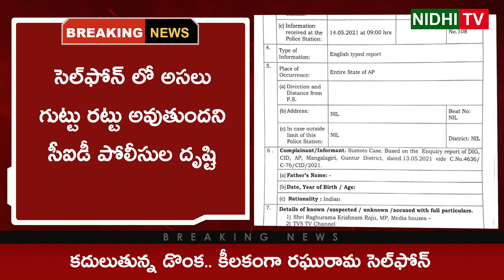భయంతో ఎల్లో చానల్స్.. AP CID Trying Raghu Rama Krishnam Raju Cell Phone Secrets | Nidhi Tv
AP CID Trying Raghu Rama Krishnam Raju Cell Phone Secrets | Nidhi Tv